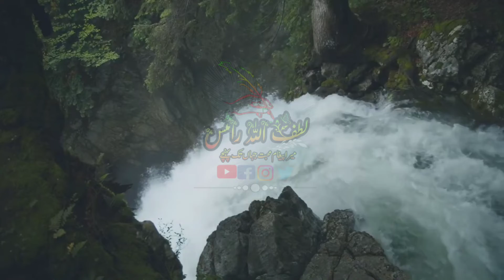zindagi mukhtasir || zindagi hai safar mukhtasar || Mukhtasar pur asar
zindagi mukhtasir
 zindagi hai safar mukhtasar
 sunehri alfaaz
golden words
mukhtasir pur asar
Urdu Quotes